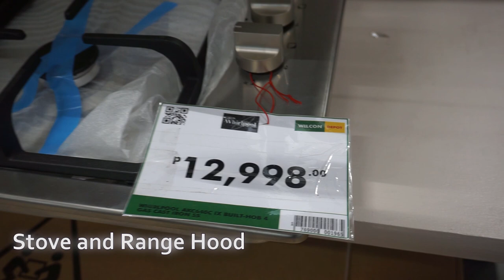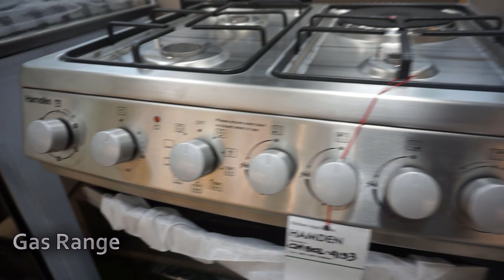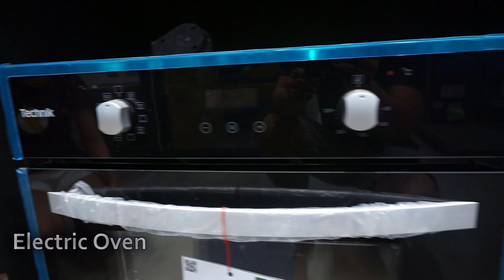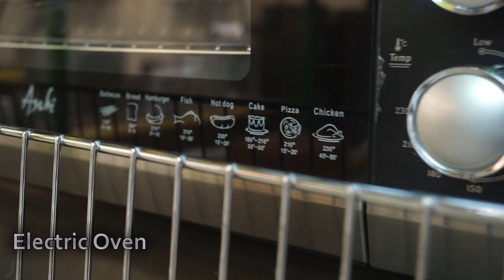How Much: Stove, Range Hood, Gas Range, Oven | WILCON Depot Philippines | SONY A6000 XACVS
Welcome to our HowMuchSeries wherein we will visit stores and feature certain things to give you a glance of prices of home appliances. For this entry, we went to Wilcon Depot to save you the hassle and give you a headstart on deciding what to buy.